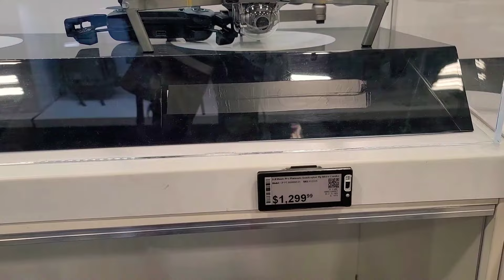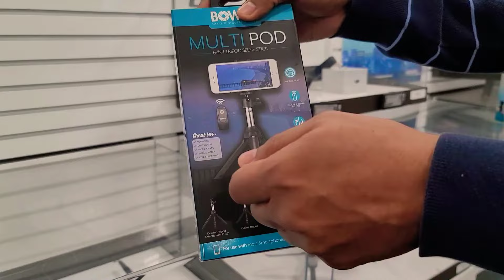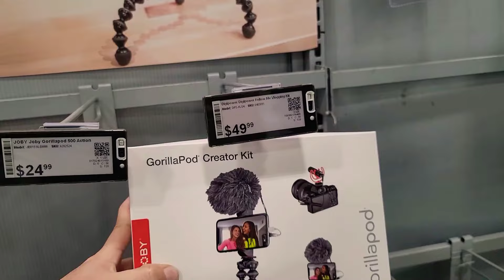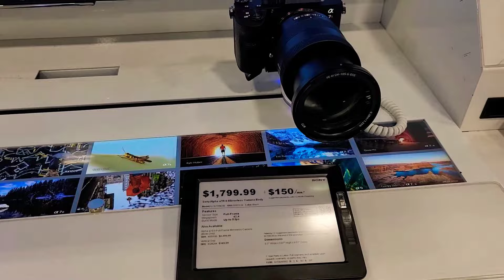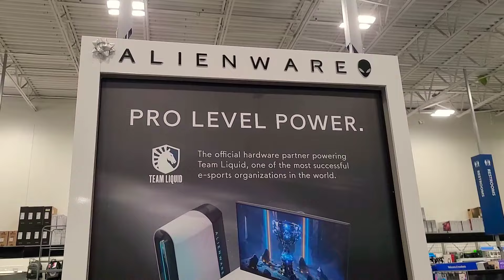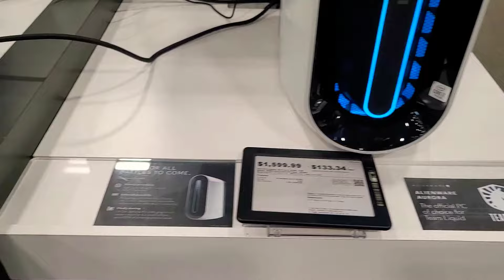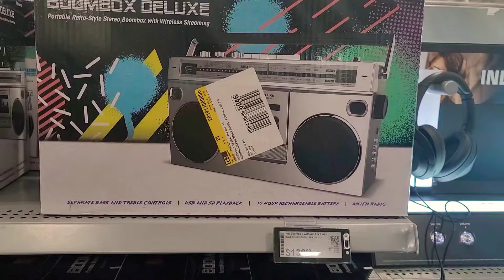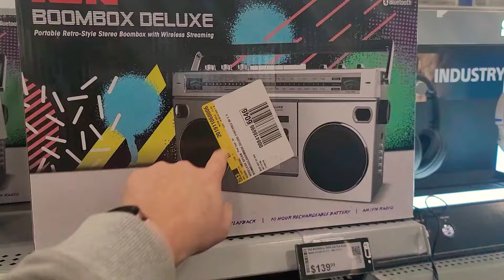en busca del PS5